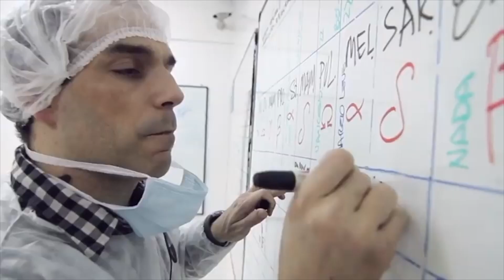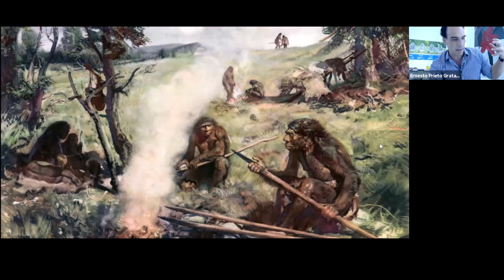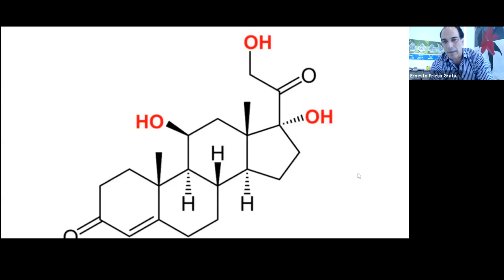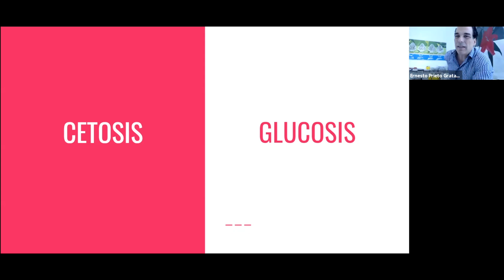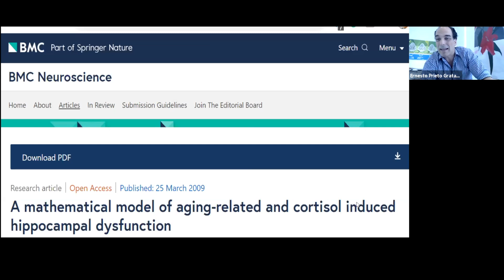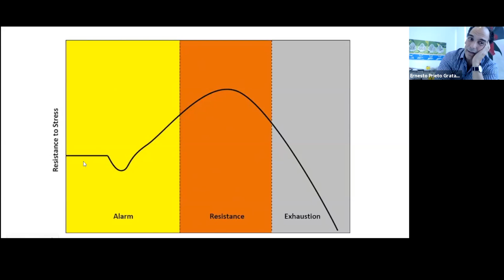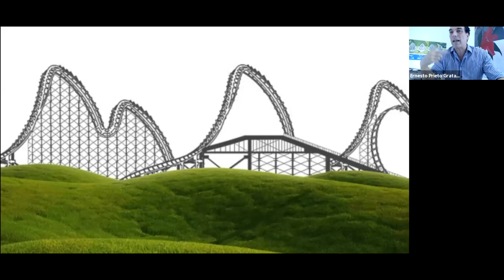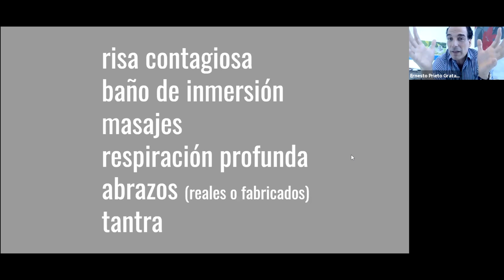PELEA, ESCAPE Y EQUILIBRIO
Aspectos esenciales de la respuesta de pelea/escape y cómo reducir su impacto orgánico y psíquico con técnicas sencillas.

Victoria de la Inmunidad Humana:
-Amazon.es (España)